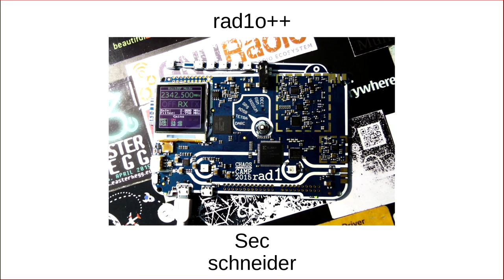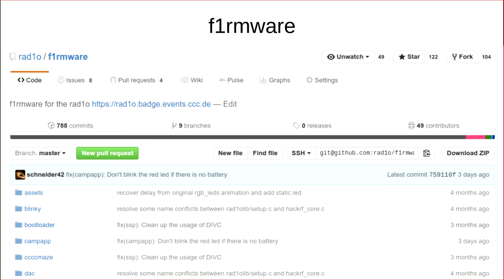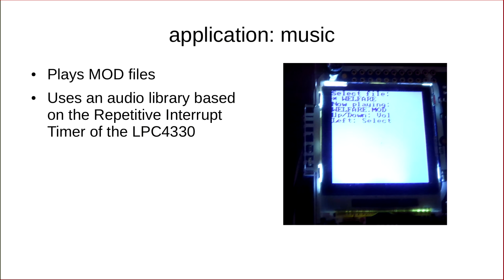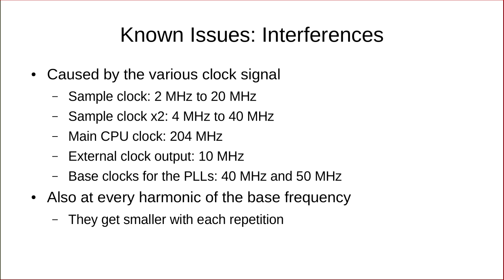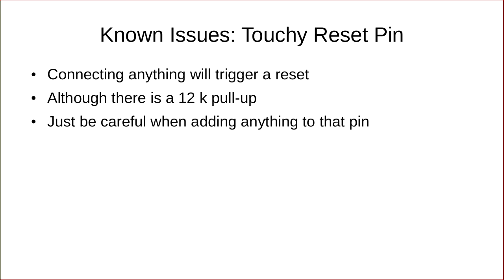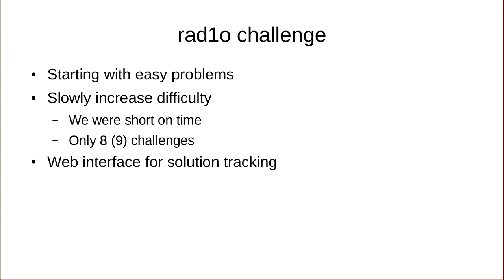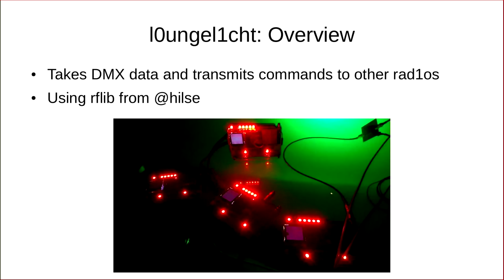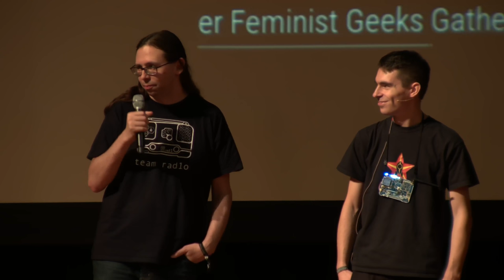Sec, schneider: rad1o++ (deutsche Übersetzung)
News about the rad1o half a year later – cool stuff that happened, and why you need an SDR.

Sec, schneider